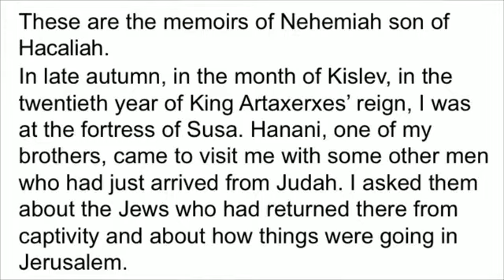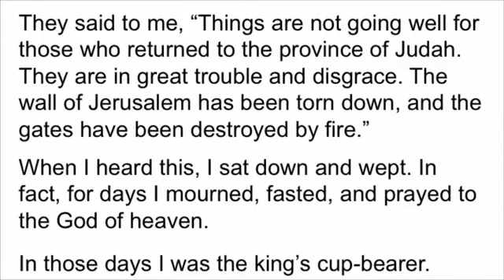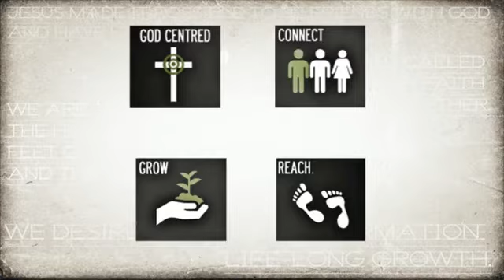Church Online 6th September 2020